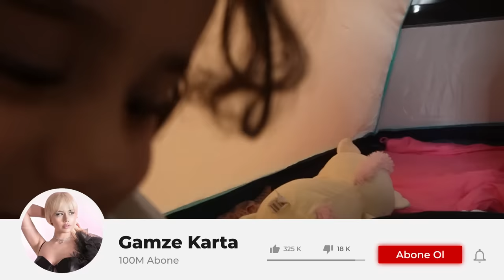ÇADIRDA 24 SAAT !? SON ÇIKAN KAZANIR !@OykuKarta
Herkese merhaba ben Gamze Karta bugün kızım Öykü Karta ile beraber çadırda 24 saat son çıkan kazanır oynadık.Ama bir o kadarda eğlendim. Videoyu beğenmeyi ve çan işaretine tıklayarak bildirimleri açmayı unutmayın. Sizi seviyorum.